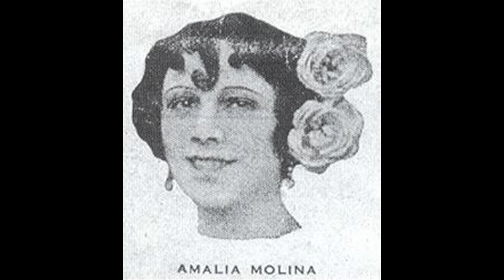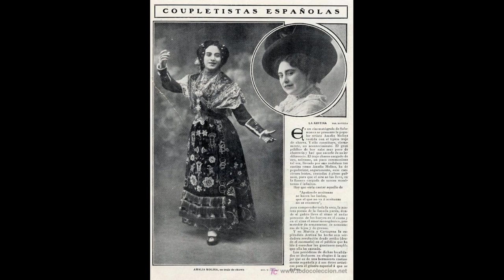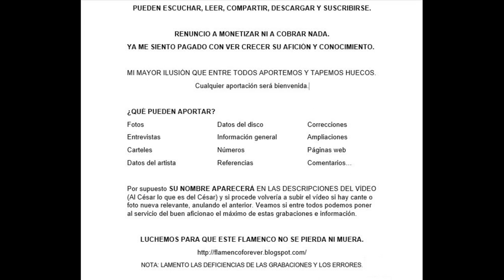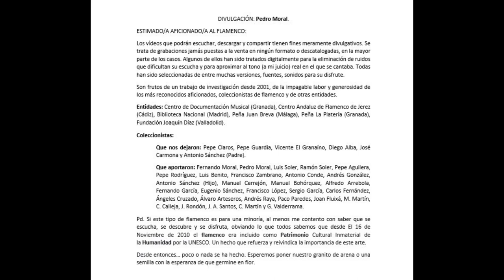(69 DE ¿¿) 99% AMALIA MOLINA CON ORQUESTA 1917 A 1927 20 CANTES O CANCIONES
AMALIA MOLINA
Recomiendo la adquisición y lectura del libro de la escritora e investigadora de flamenco y copla: Ángeles Cruzado, creadora de su blog: flamencasporderecho.

Las grabaciones han sido extraídas por la BNE y limpiadas por un servidor.
Saludos flamencos.

HAGA CLICK DONDE DESEE ESCUCHAR
Gentileza: Álvaro Arteseros (Albacete).

00:01 Canción "Mira si yo lo quiero".
02:46 Canción "Lerele".
05:28 Canción "La Morita".
08:00 Canción "Aceitunas sevillanas".
10:22 Canción " No llamarme por María".
13:10 Canción "Entre aromas de las flores".
15:42 Canción "Serrano de mis amores".
18:35 Pregón de los boquerones.
21:16 Canción "La vendedora de las moras".
24:38 Canción "Que por verte a mi vera".
27:25 Pasodoble "Sevilla mía".
30:21 Canción "Con mucha gracia y gentileza".
32:39 Pasodoble "Soy del imperio sultana".
35:18 Canción "Sevilla, Sevilla mía".
38:24 Canción "Por causa de tu querer".
41:05 Canción "Mi patria española".
43:47 Canción "La tierra de la gracia".
46:29 Canción "Soy de Sevilla".
49:11 Canción "Sevillanita de cuna".
54:50 Canción " Cuando una mocita va por la calle".
57:25 Canción "Trianeria".